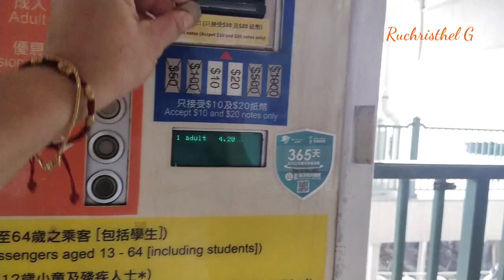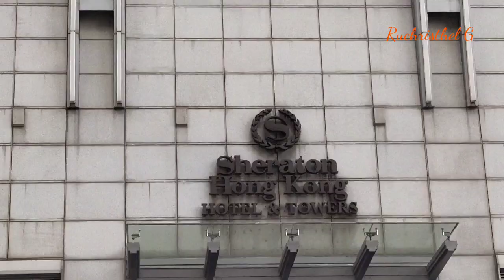Walking Tour from Central Ferry Hongkong to Tsim Sha Tsui (Ferry Boat Tour)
Join me to walk from Central Hongkong and we are going to ride a ferry boat going to Tsim Sha Tsui and we walk going to Nathan Road.